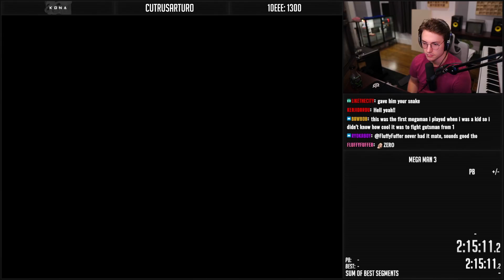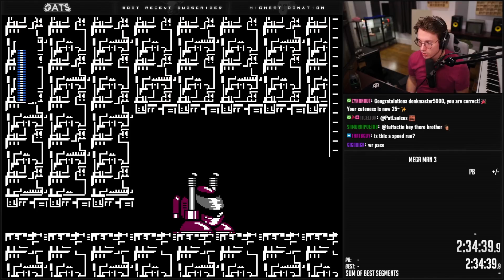Mega Man 3 [NES] FINALE